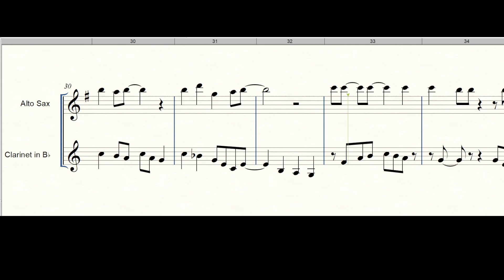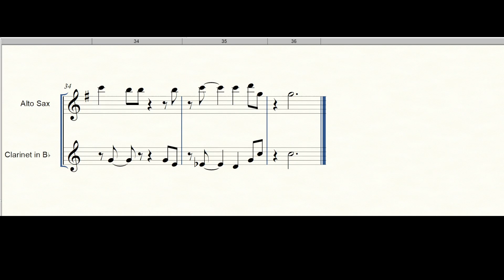Jingle bells Alto Sax Clarinet Duo